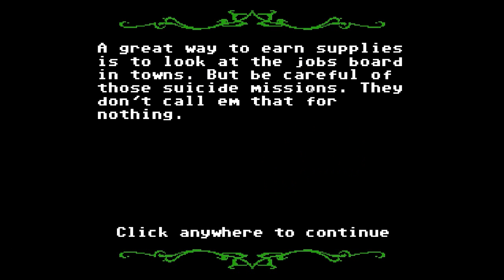THE END! - Organ Trail Part 4